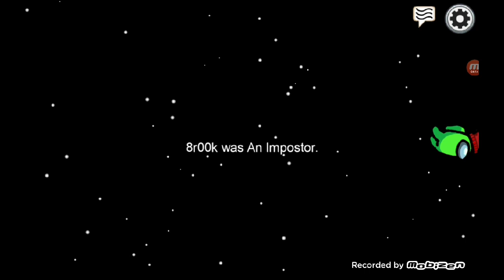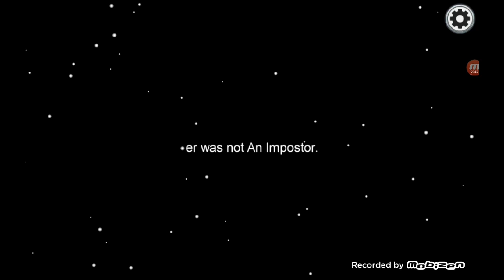Among us with Brook riley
cremate and imposter